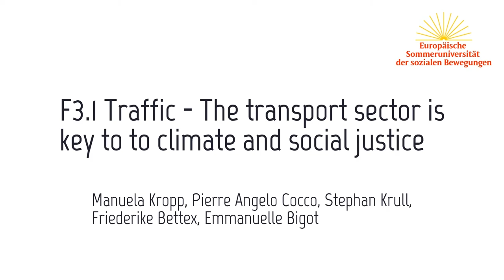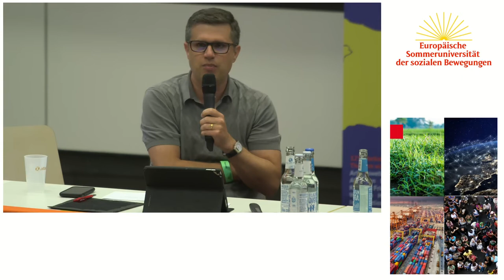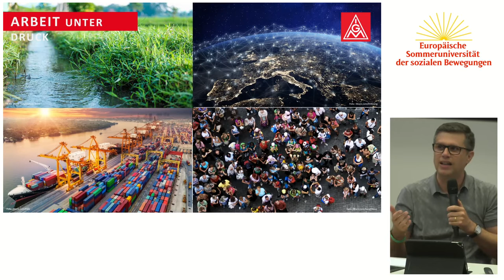ESU2022: Le secteur des transports – central pour la justice climatique et la justice sociale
Dans le secteur des transports, les émissions augmentent sans cesse. Le dernier rapport du GIEC montre à quel point il est urgent de changer de cap dans ce domaine également. Le volume du trafic doit être globalement réduit et nous avons besoin d'une part nettement plus importante des transports publics et du rail dans la "répartition modale". Cela vaut aussi bien pour le transport de personnes que pour le transport de marchandises. Des milliers de bons emplois peuvent être créés dans la production de véhicules ferroviaires et de véhicules pour les transports publics. Les employés doivent être des acteurs centraux du changement. Les nouveaux emplois à créer dans la production de véhicules alternatifs et dans les transports publics et ferroviaires doivent répondre aux exigences du travail décent. En 2020, Fridays for Future en Allemagne s'est solidarisé avec les travailleurs des transports publics et a soutenu leurs grèves - un bon exemple de convergence entre le mouvement climatique et le mouvement ouvrier. Nous discuterons des stratégies possibles avec des syndicalistes*, des représentants du mouvement climatique et le groupe Attac "Einfach umsteigen" (changer simplement).